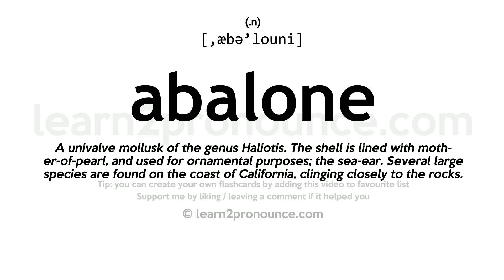Pronunciation of Abalone | Definition of Abalone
Abalone pronunciation | How to pronounce Abalone in English?
/,æbə`loʊniː/
Meaning of Abalone | What is Abalone?
(1) (n.) A univalve mollusk of the genus Haliotis. The shell is lined with mother`-of`-pearl, and used for ornamental purposes; the sea`-ear. Several large species are found on the coast of California, clinging closely to the rocks.
What is Abalone | Abalone meaning and definition?